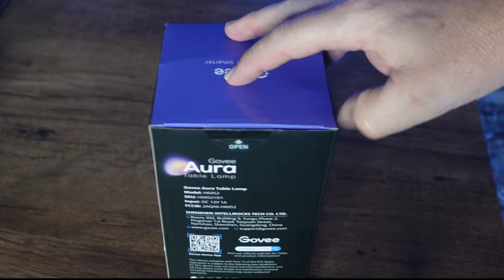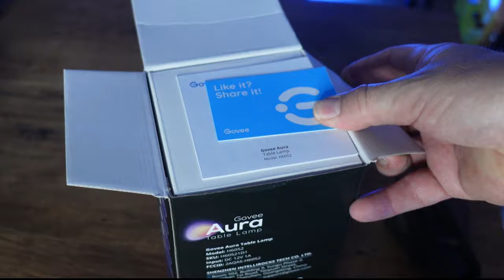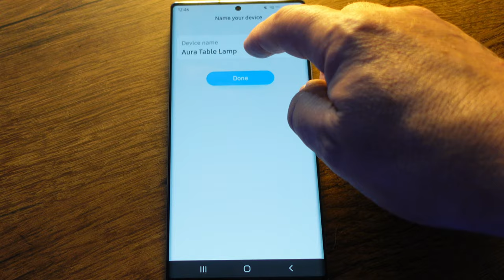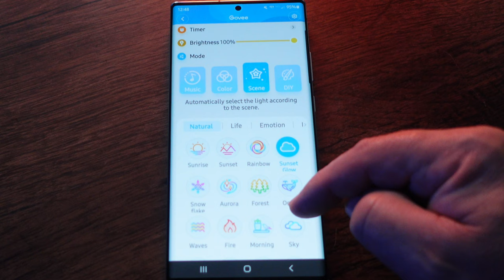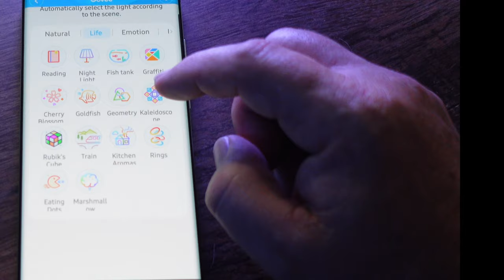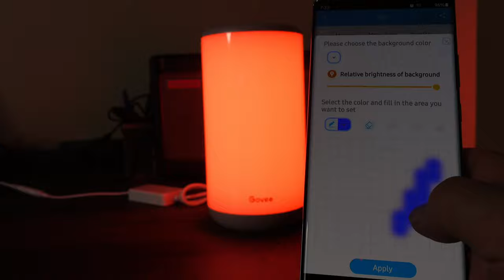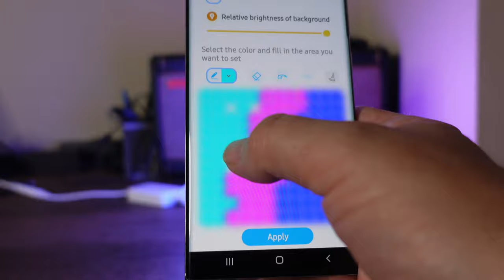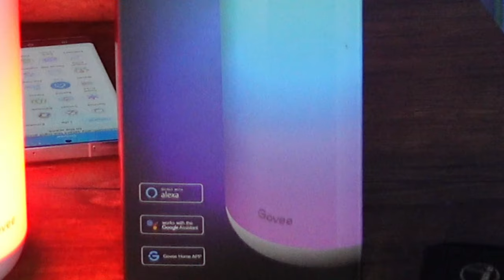A Novice's Honest Review - Govee RGBIC Aura Smart Table Lamp. Is it any good?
The bigger, better, brighter more dynamic Govee table lamp
Govee Lamp